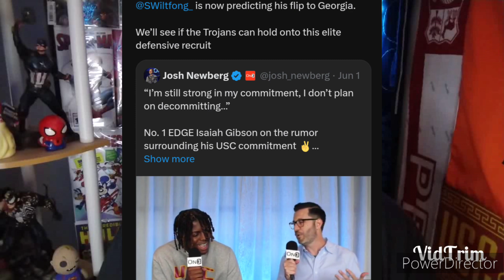USC 5 ⭐ Gibson Flipping to Georgia? Chargers Release Corey Linsley! Lakers Offer Hurley 8 Yr 100M?